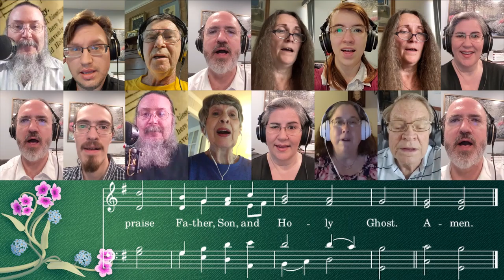Doxology 9 4